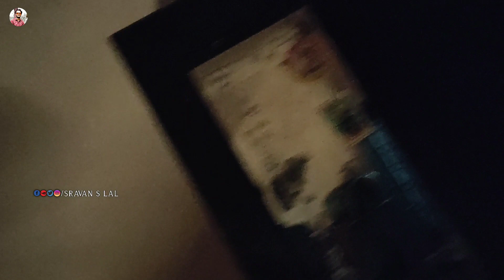Making of stary cardboard night lamp light | SRAVAN VLOGGER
This video is about how to make a night lamp using cardboard easy to make at home..

materials for Making the stary night lamp :
1.recycled cardboard
2.scissors
3. pen /pencil
4.wire
5.bulb
6.holder
7.hot glue /glue gun
sent your suggestion and feedback with me